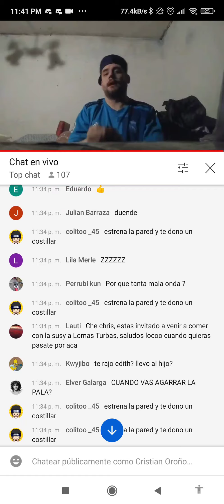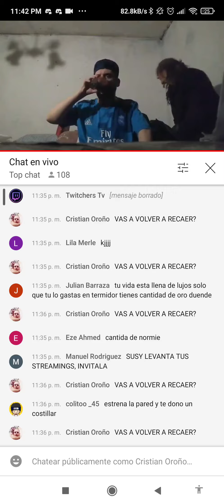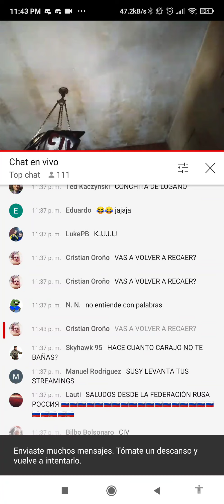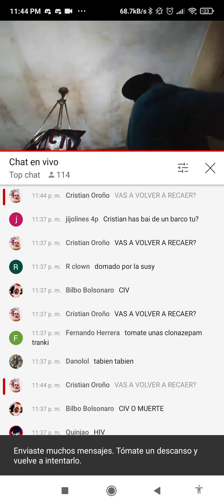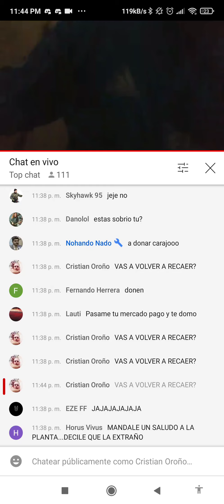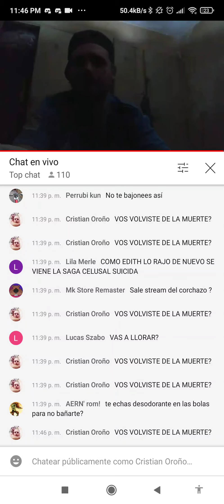Christian vuelve a Lugano y es domado por Susy y dice querer morirse KJJJJ